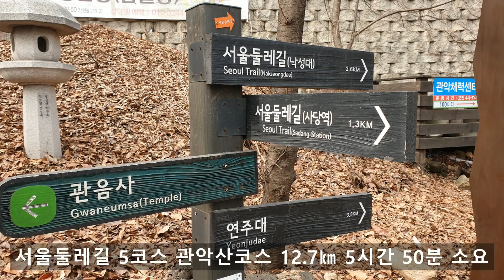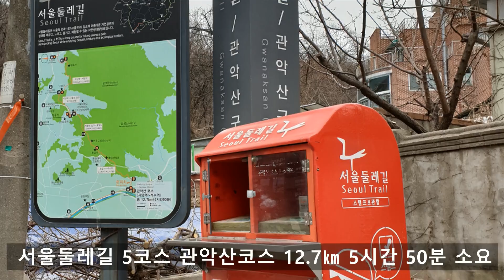서울둘레길 5코스 관악산코스 12 7㎞ 5시간 50분 소요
157km 서울둘레길 5코스 관악산코스
트레킹 구간거리 12.7㎞ 소요시간 5시간 50분
총 연장 거리가 157km인 서울둘레길 5코스인 관악산코스입니다 구간거리는 12.7㎞로 소요시간은 5시간 50분입니다 157km 서울둘레길 트레킹도 어느새 8개 코스중에 5코스로 절반을 지나고 있습니다 관악산 구간은 관악구와 금천구를 통과하는 관악산코스는 사당역을 출발해서 관악산둘레길을 지나 삼성산을 넘어 석수역에 이르는 구간으로 난이도는 중급으로 대부분이 숲길구간으로 경관도 빼어나고 역사 유적지도 산재되어 있는 곳입니다 서울둘레길 5코스 관악산코스의 스탬프 시설 위치는 관악산 입구의 화장실 앞(관음사 아래)과 관악산안내소 앞과 관악산 끝부분입니다